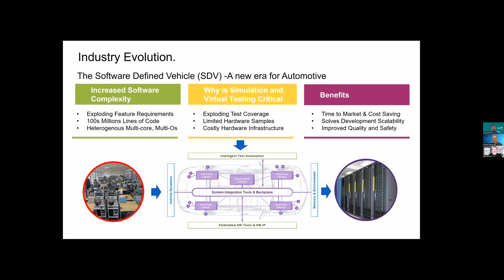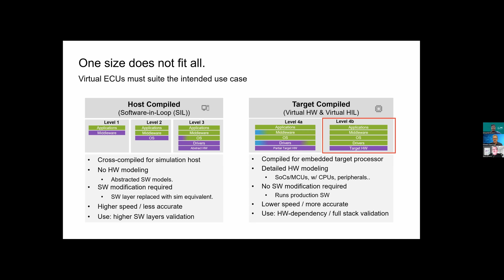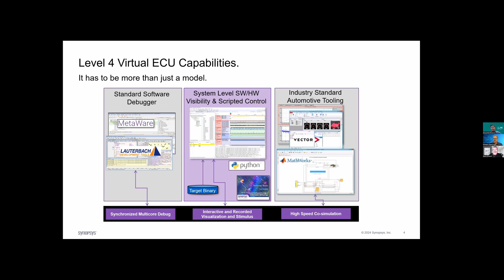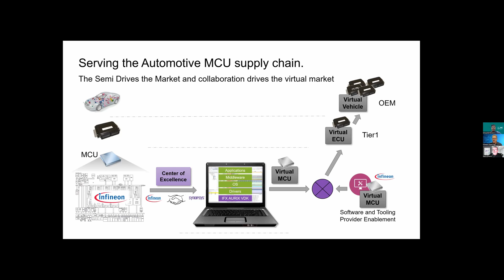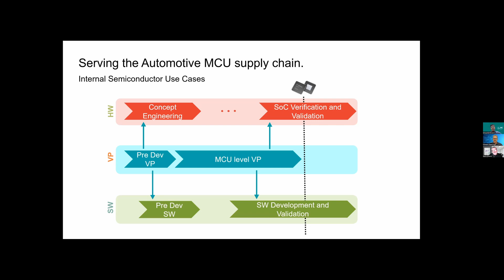Software-Defined Vehicles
Speed is everything when it comes to designing automotive electronics, but not in the usual way. In the past, product cycles often lasted five to seven years, from initial design to implementation inside of vehicles. That no longer works as vehicles adopt more electronics to replace mechanical functionality, and as competition heats up over the latest features and nearly instantaneous over-the-air updates to modify existing ones. Kevin Brand, principal engineer at Synopsys, and Dinesh Selvaraj, lead principal engineer at Infineon, talk with Semiconductor Engineering about the need to raise the abstraction level for electronic control units, how that can reduce the time and cost it takes to design and test these devices with improved coverage, and what's required on the software side to make all of this work.